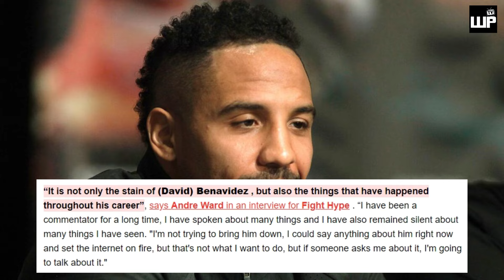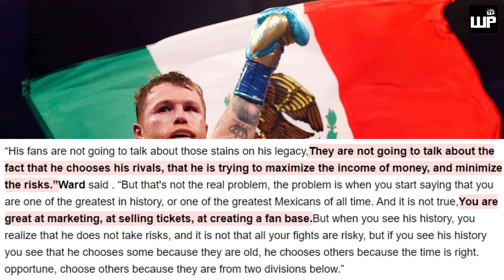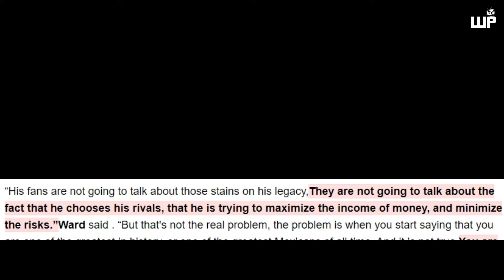Canelo BINASAG ng Former P4P King | Hindi lang si Benavidez ang DUNGIS sa Resume mo | Cherry Picker